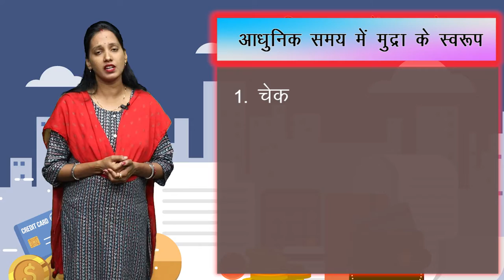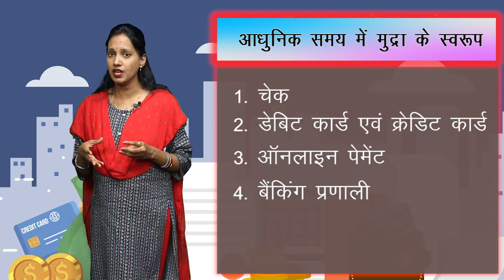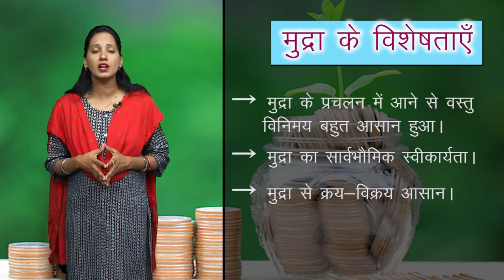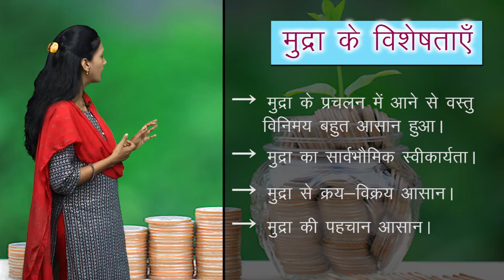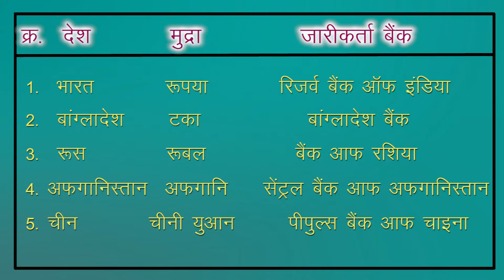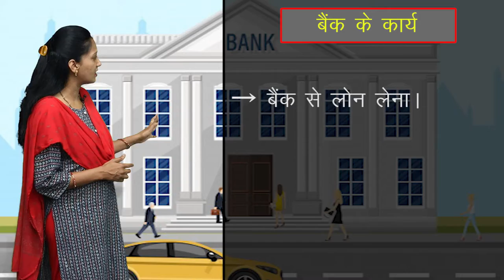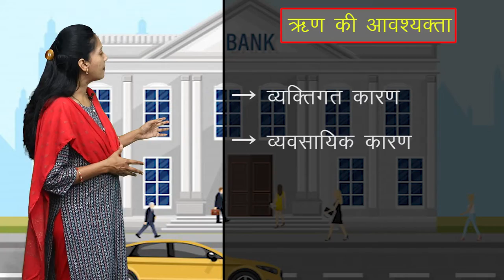CLASS 10th SOCIAL SCIENCE | CHAPTER 18 | मुद्रा एवं साख | NEW